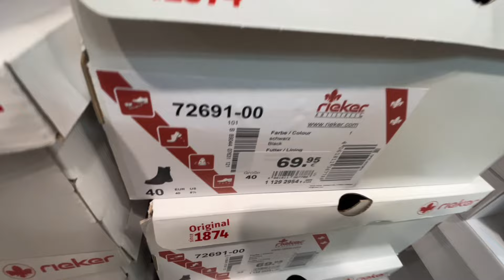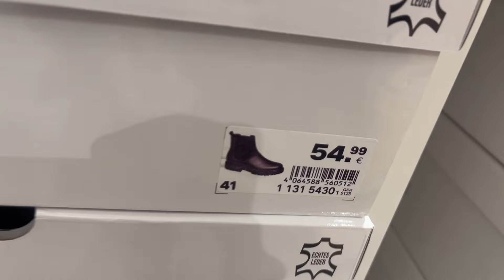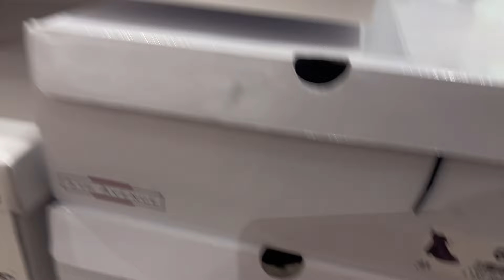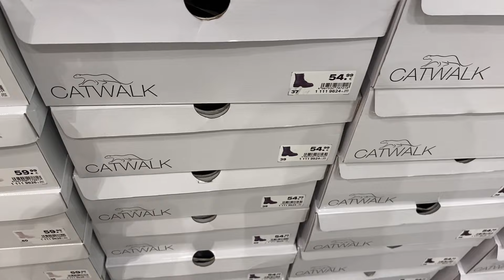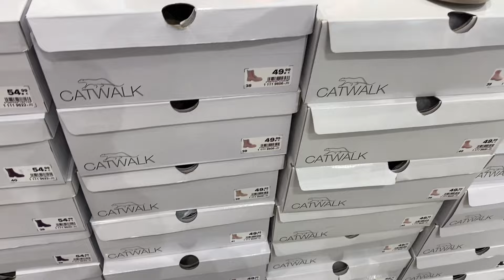DEICHMANN Women’s Collection October 2024